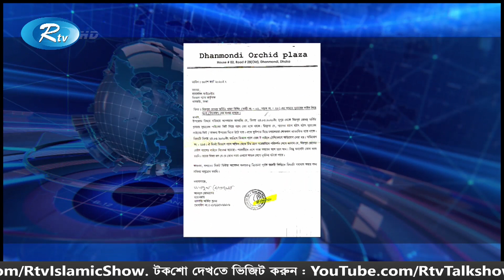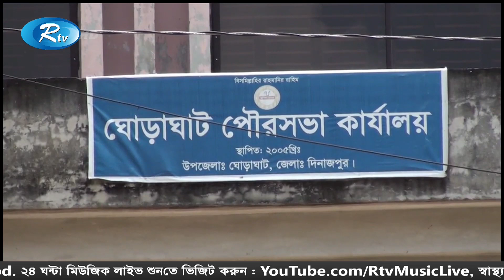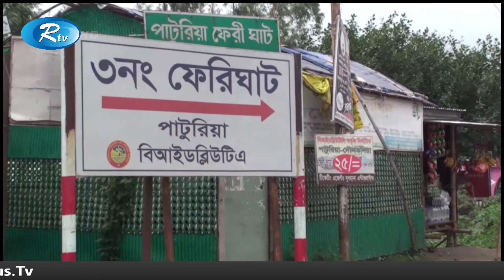Rtv Jela News | জেলা সংবাদ | ০৭ সেপ্টেম্বর, ২০২০